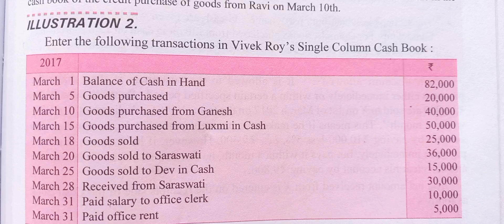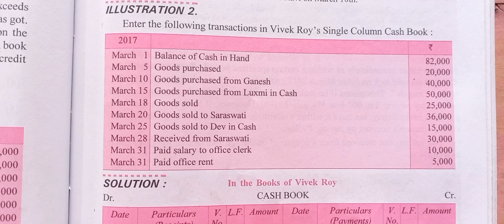ch-11|| lec-4|| Example Of Single Column Cash Book ( part-2 )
+1 commerce, +2 commerce, b.com, m.com also provide ugc net classes

account classes, business classes, economics classes, managerial economics classes, statistics classes, maths short trick videos and ugc net classes

your query:-
what is a single column cash book with an examples
what is cash book with an example
example of single column cash book class 11
example of single column cash book in accounting
example of single column cash book with solutions
single column cash book questions with solutions
single column cash book question with solutions class 11